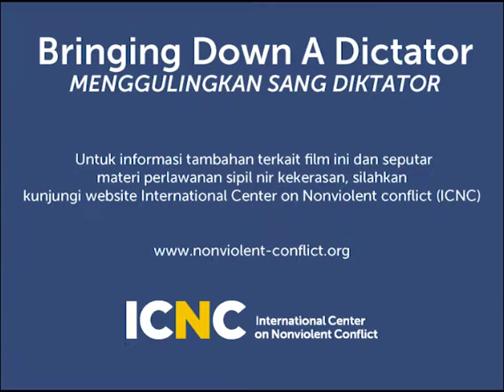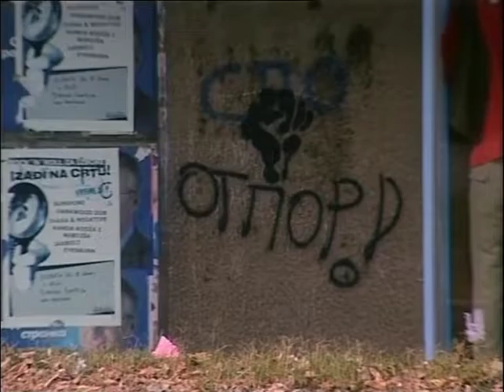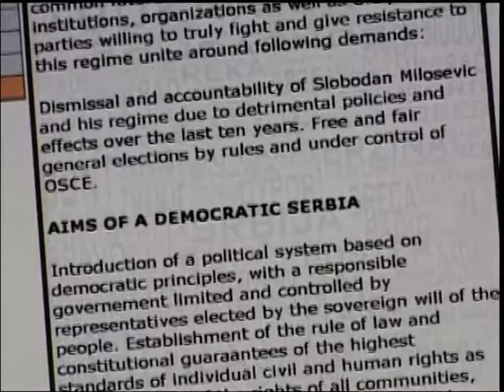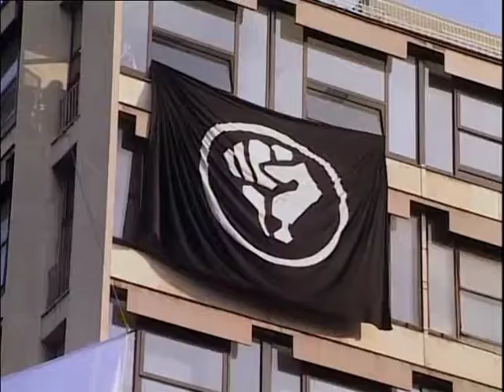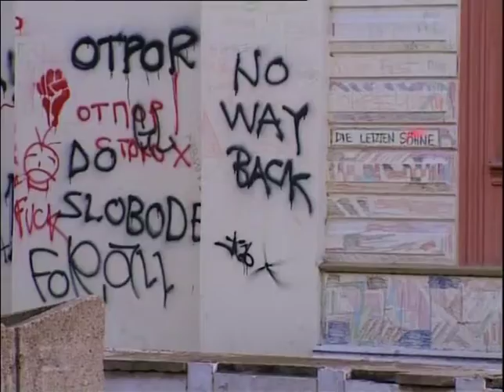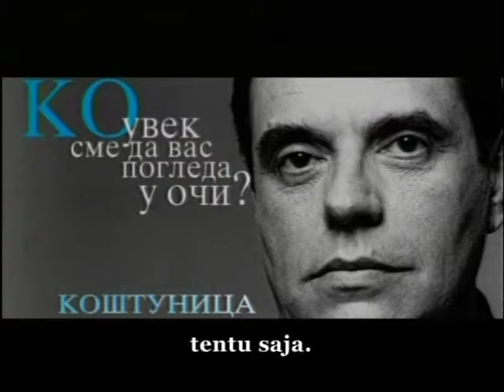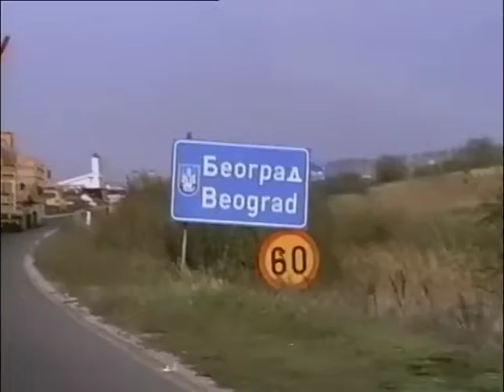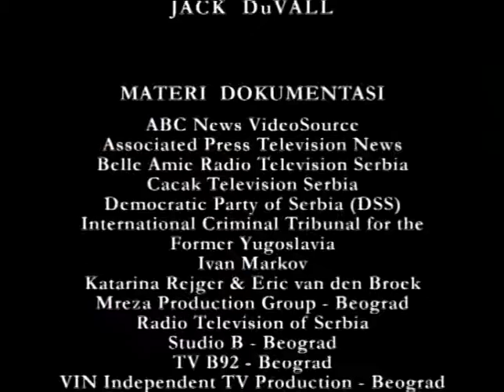Menggulingkan Sang Diktator (Bringing Down a Dictator - Indonesian) (standard definition)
This film includes a minor alteration (from the original version) that directs viewers to the International Center on Nonviolent Conflict website.

FILM DESCRIPTION:

In the year 2000, in a war barely noticed outside Yugoslavia, the indicted war criminal Slobodan Milosevic fought to hold power. He controlled a battle-hardened army, a tough police force, and most of the news media. But he underestimated his opponents, led by a student movement called Otpor! (‘resistance’), who attacked the regime with ridicule, rock music, and a willingness to be arrested. Their courage and audacity inspired others to overcome their fear and join the fight.

Otpor! students were the shock troops in what became an army of human rights and pro-democracy activists who systematically undermined police and army loyalty to Milosevic and forced him to call early elections. When Milosevic refused to accept his defeat at the polls, the people responded with a general strike. As normal life ground to a halt, Serbs by the hundreds of thousands descended on the capital on October 5 to seize the parliament in a dramatic triumph for democracy. Milosevic was arrested and extradited to the Hague to stand trial for crimes against humanity in June 2001.